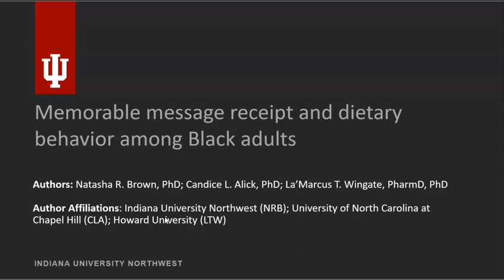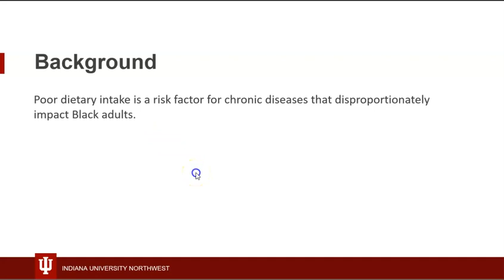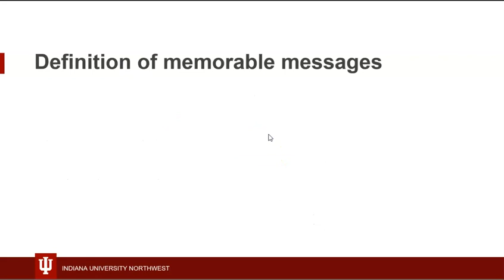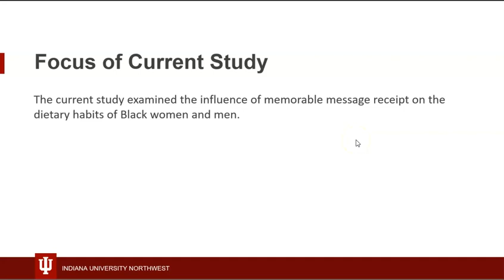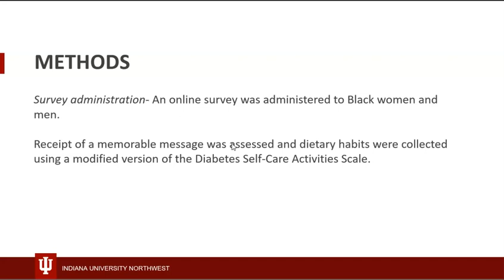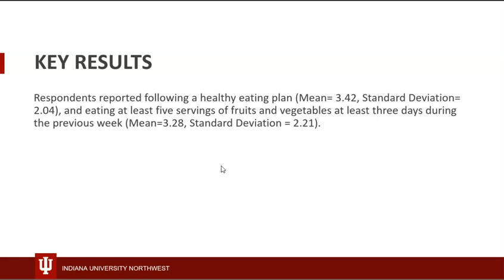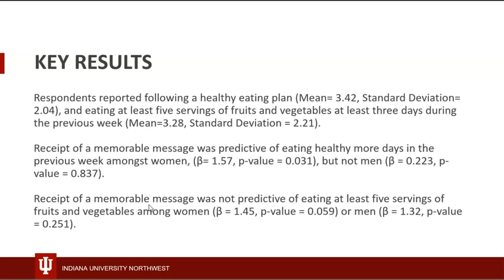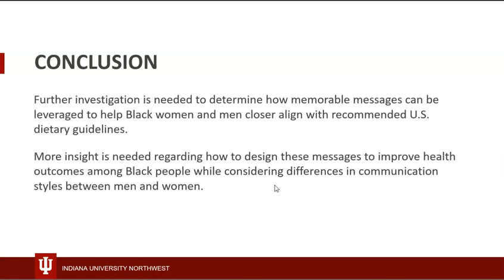XULA 2023 | 3.2.11 — Natasha Brown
Abstract #3.2.11 — Memorable message receipt and dietary behavior among Black adults

Author(s): NR Brown; CL Alick; LT Wingate

PURPOSE- Poor dietary intake is a risk factor for chronic diseases that disproportionately impact Black adults. Memorable messages (messages remembered for long periods of time and perceived to influence one’s beliefs and behavior) have been widely researched in the field of health communication with predominately White research samples but limited investigation among Black adults. As such, the current study examined the influence of memorable message receipt on the dietary habits of Black women and men.
DESIGN METHODS- An online survey was administered to Black women and men. Receipt of a memorable message was assessed, and dietary habits were collected using a modified version of the Diabetes Self-Care Activities Scale. Simple linear regression models were used to examine the association between memorable message receipt and recent eating habits, stratified by gender.
RESULTS- Respondents (Number=75, Female=57.9 %, Mean age=44.2 years) reported following a healthy eating plan (Mean= 3.42, Standard Deviation= 2.04), and eating at least five servings of fruits and vegetables at least three days during the previous week (Mean=3.28, Standard Deviation = 2.21). Receipt of a memorable message was predictive of eating healthy more days in the previous week amongst women, (β= 1.57, p-value = 0.031), but not men (β = 0.223, p-value = 0.837). Receipt of a memorable message was not predictive of eating at least five servings of fruits and vegetables among women (β = 1.45, p-value = 0.059) or men (β = 1.32, p-value = 0.251).
CONCLUSION –While memorable messages appear to positively impact Black women’s healthy eating, further investigation is needed to determine how memorable messages can be leveraged to help Black women and men closer align with recommended U.S. dietary guidelines. Further insight is needed regarding how to design these messages to improve health outcomes among Black people while considering differences in communication styles between genders.